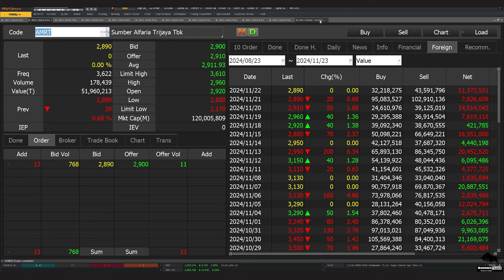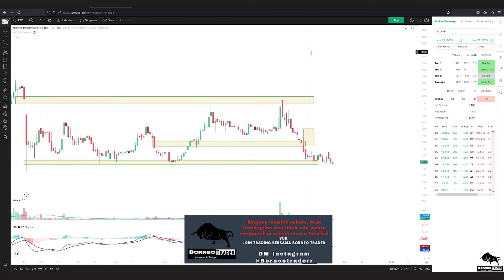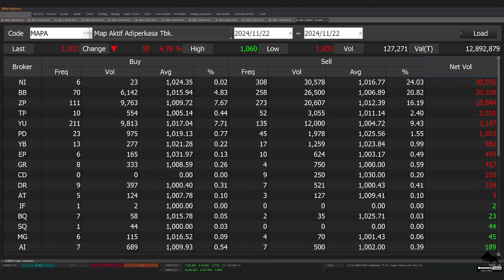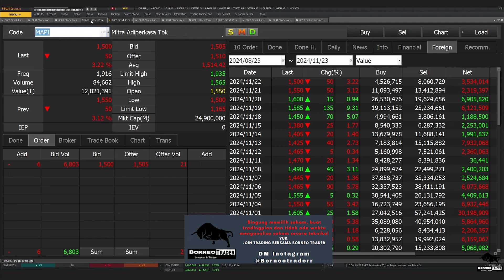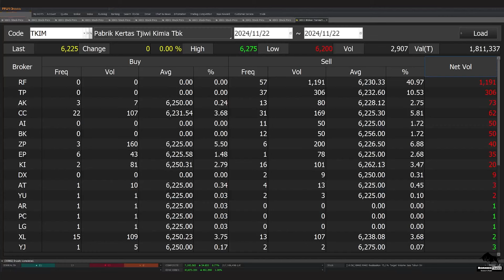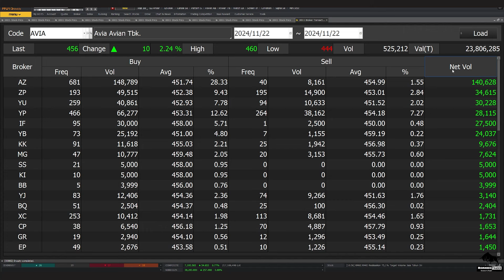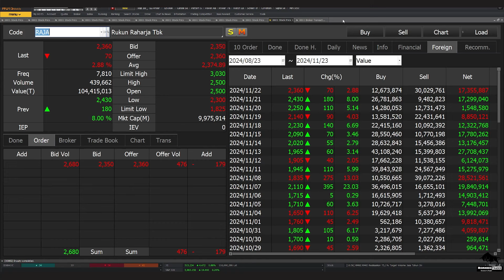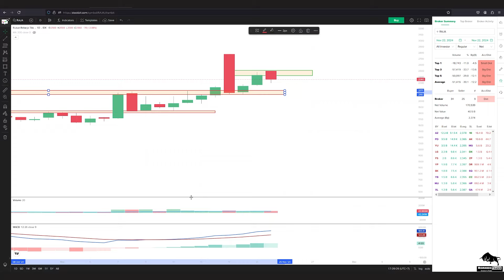Analisa Teknikal ACES AMRT LPPF MAPA MAPI MIDI RALS TKIM INKP RAJA AVIA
2. Atomic Habit ( Perubahan kecil yg memberikan hasil luar biasa)

 0:00 - Intro
 0:15 - ACES
 1:11 - AMRT
 1:56 - LPPF
 2:23 - MAPA
 3:06 - MAPI
 4:10 - MIDI
 4:50 - RALS
 5:27 - TKIM
 6:07 - INKP
 6:56 - AVIA
 8:12 - RAJA
 9:40 - Ikut bergabung di Grup Borneo Trader